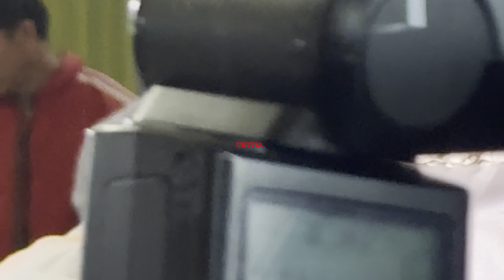ASSAM GI MEITEI KHULDA LUHONGBA AMA CHATLUBA GI.......